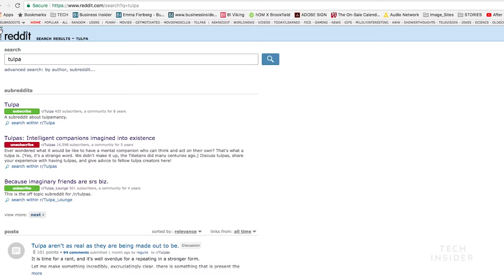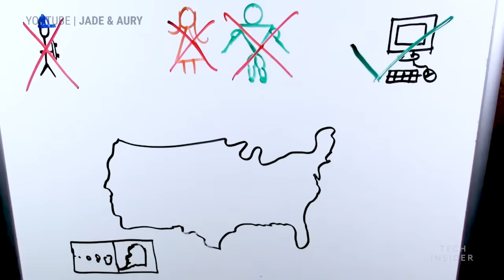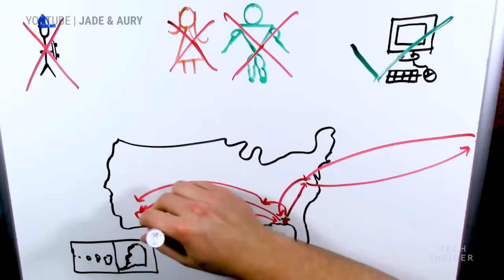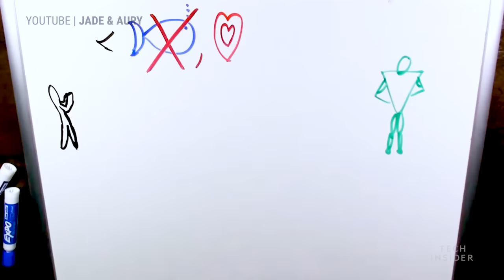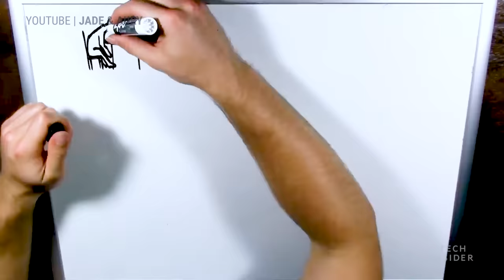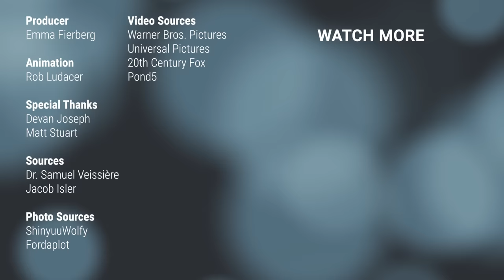What It's Actually Like To Hear Voices In Your Head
There's a cultural stigma, especially in the US, that hearing voices in your head is inherently a sign of mental-health issues. There's a community of people on Reddit who have chosen to create voices in their heads, called tulpamancers. Their voices are called tulpas. Here's why this isn't a mental-health concern.